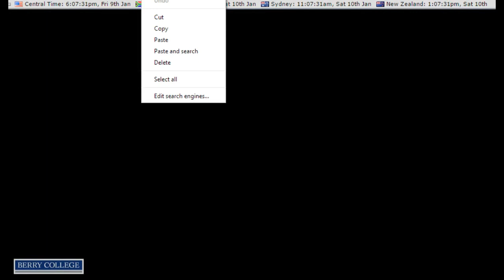1/9/2015 Berry College Eagles B5 Eggo Arrives 7:07PM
Soft chirps from Mom Berry as she goes into labor & delivers B5, her 2nd egg of the season just before 7:07pm.

Thanks, Berry College!